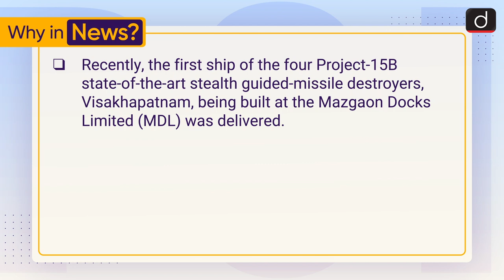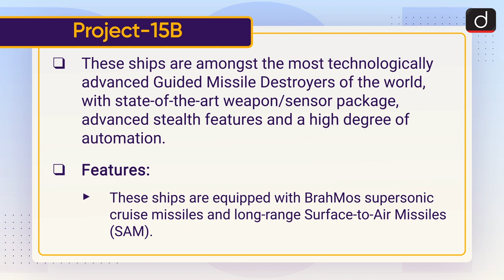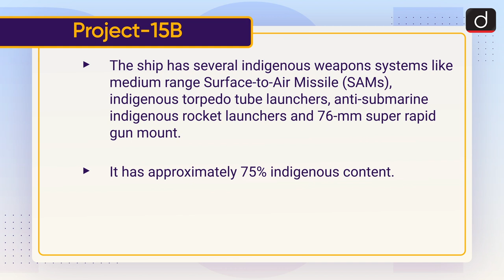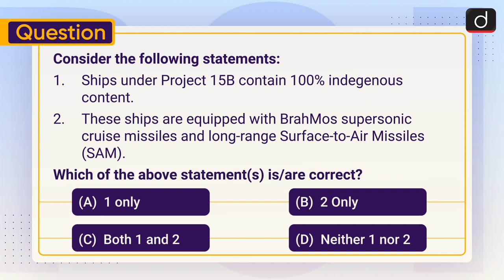Project 15B - To The Point | Drishti IAS English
This video covers the given topic, ‘Annual Status of Education Report’ in the following structure:

Project 15B
Other Ships